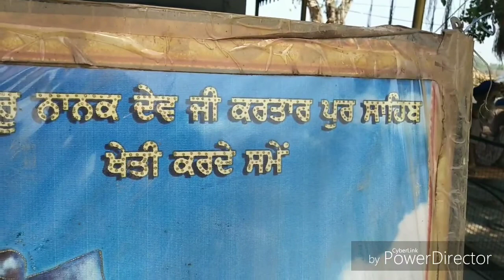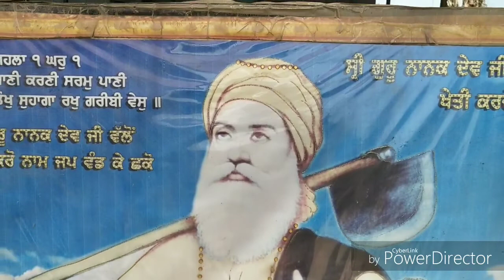Kartarpur Corridor Vs Scrapping Article 370 from Kashmir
KartarpurCorridor ConstructionVsArticle370&35A